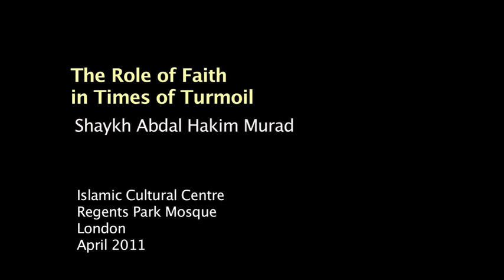The Role of Faith in Times of Turmoil - Shaykh Abdal Hakim Murad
In his address during the Imam's Conference, Shaykh Abdal Hakim Murad makes a strong case of what the role of Imam's is, following the difficult years that have followed 9/11. Here he talks about the need for scholars to be independent of external forces and to act in an impartial and sincere manner without marginalising the young and vulnerable. He also highlights the crises of legitimacy amongst the Ulema being the biggest challenge facing scholars. His address highlights the need for scholars to try and overcome the state of failure by doing more to build communities through the internal discourse of religion.